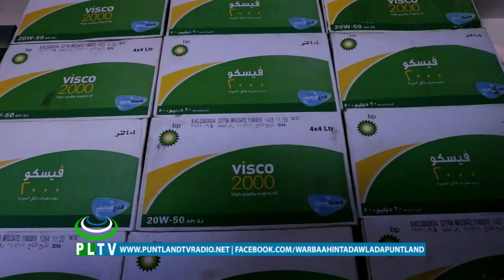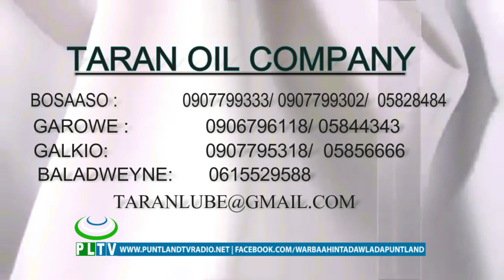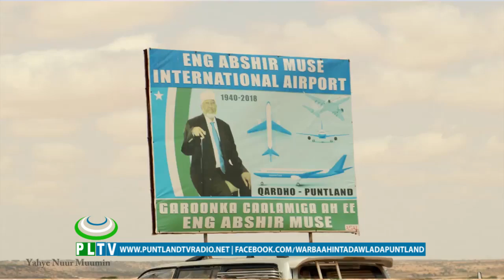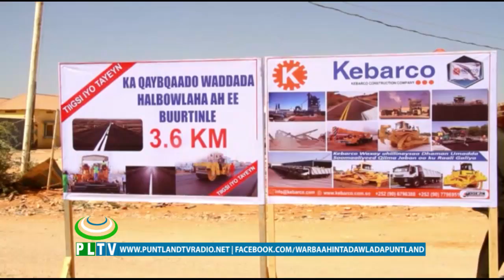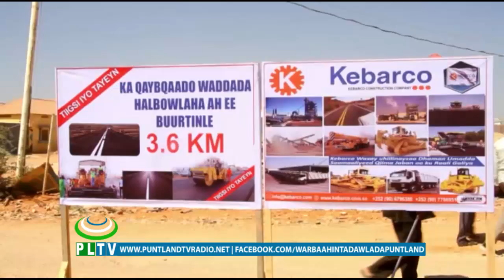WARKA PUNTLAND TV 22 06 2019